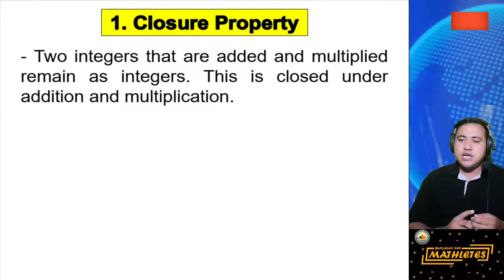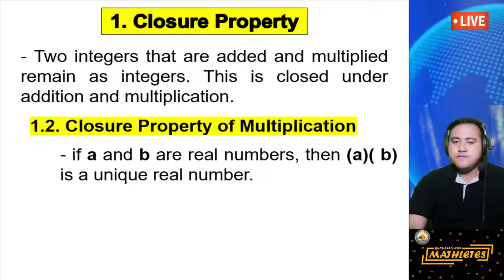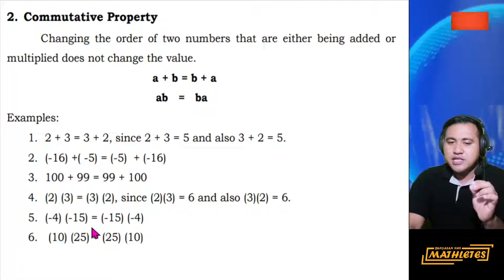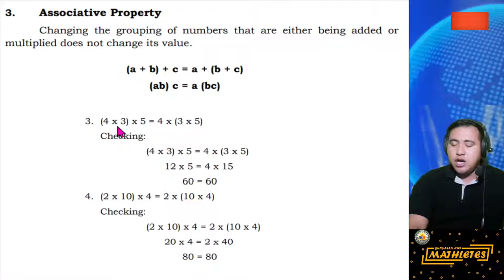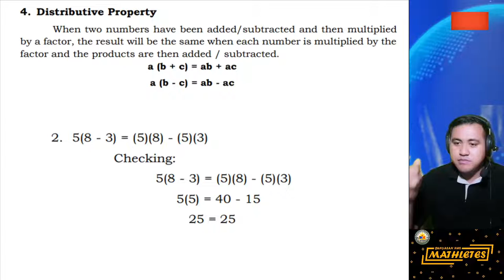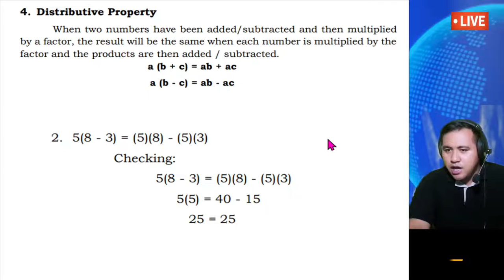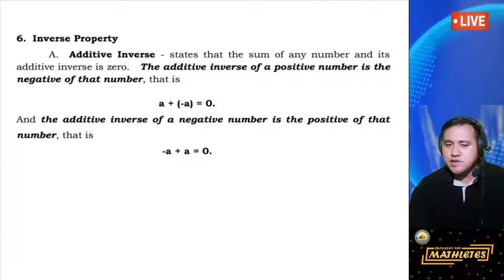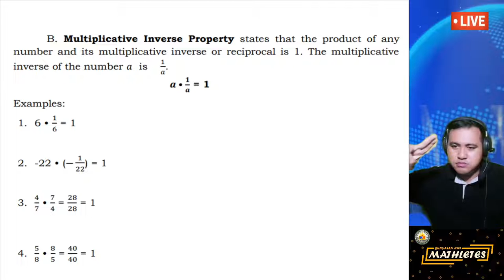Properties on Integers